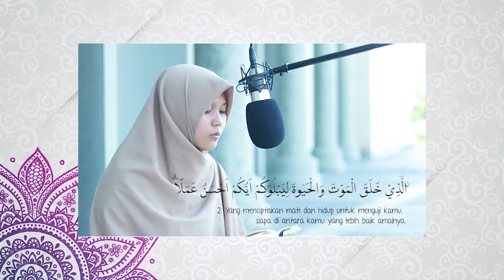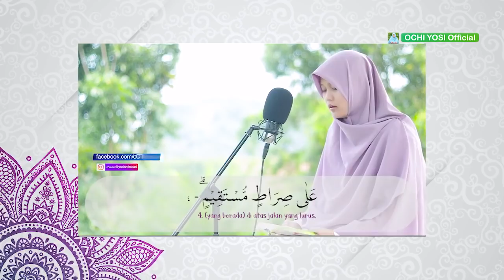Ini Rahasia Irama dan Suara yg Cocok Untuk Digunakan | 3 Irama Populer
► Support Kami Untuk Terus Berdakwah :
❱ Donasi Kami di BRI 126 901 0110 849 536
a/n Harry Prasetyo (Team Program Ochi Yosi Official)

OCHI YOSI Offcial merupakan sebuah Youtube Channel yang membahas mengenai pembacaan alquran dalam hal Irama maupun Tajwid bagi pemula dan lanjutan. Banyak juga pada video channel ini membahas tips dan trik seputar alquran dan musabaqoh tilawatil quran serta berbagi informasi cara mudah menirukan irama Imam besar di dunia.

Terus dukung kami, karena support teman-teman semua akan membuat kita akan terus berkembang dan lebih bermanfaat lagi untuk banyak orang mempelajari Alquran.